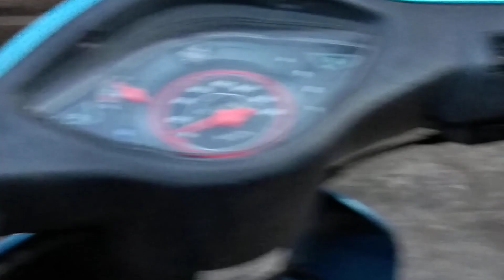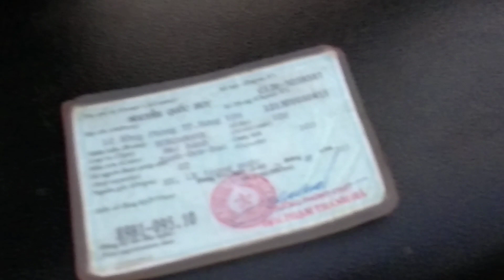giới thiệu xe wave cho ae xem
Hải trần YouTube
Mong aee ủng hộ nếu hay cho xin 1 like 1sup
                Xin cảm mởn